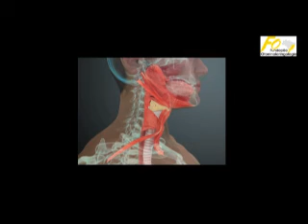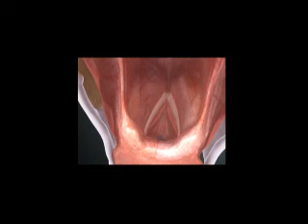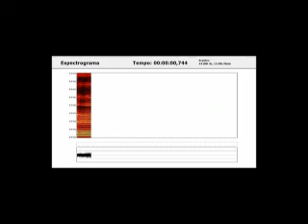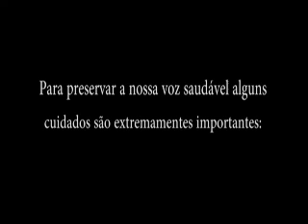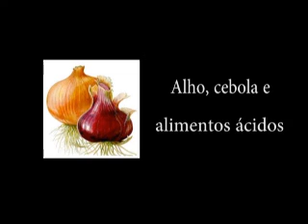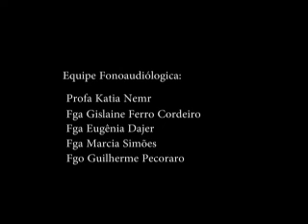Vídeo - Cuidado com a Voz - Hospital das Clínicas